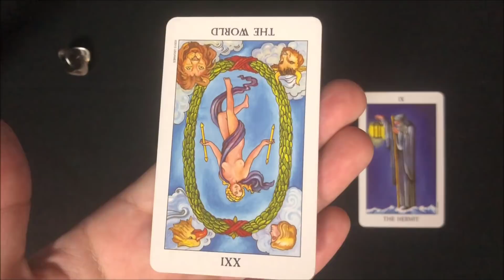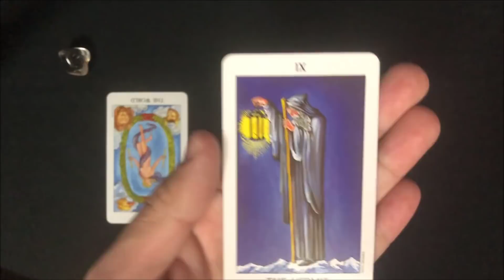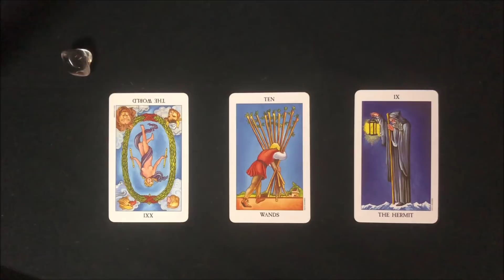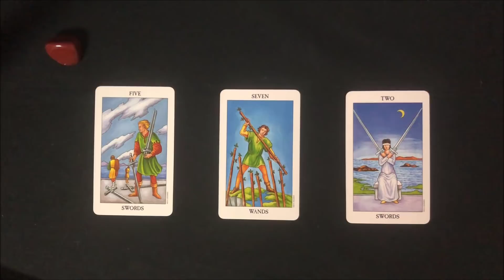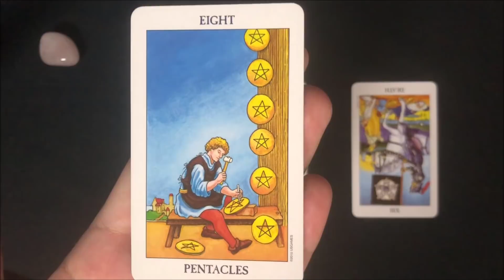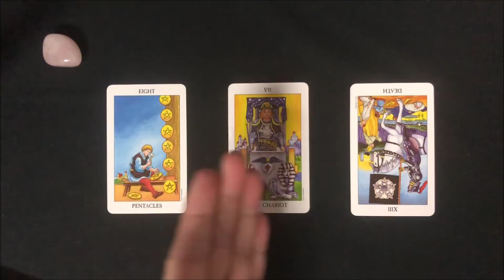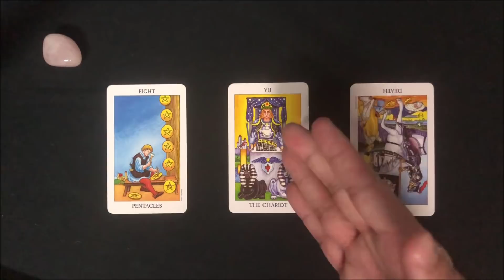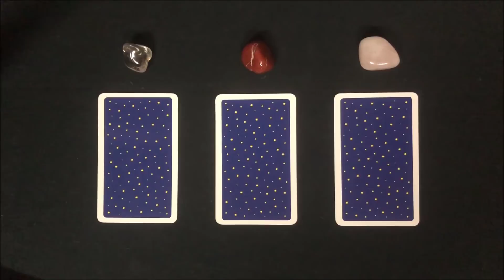気になるあの人のあなたへの本音